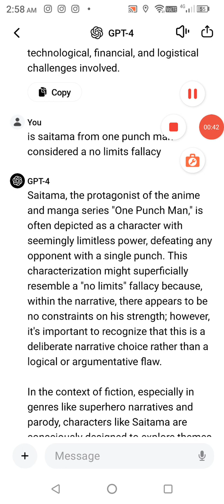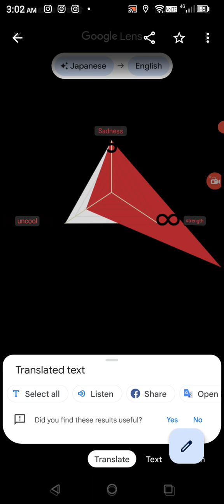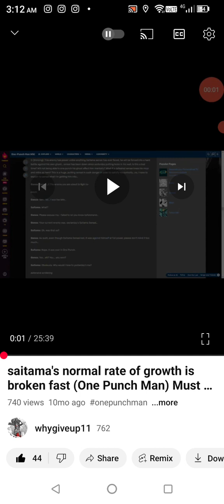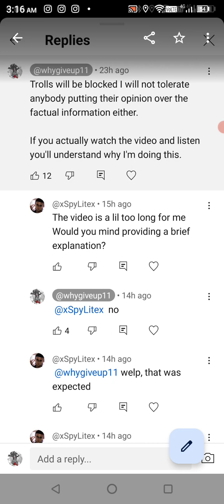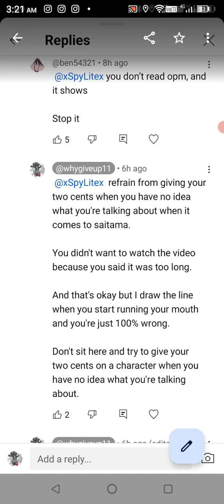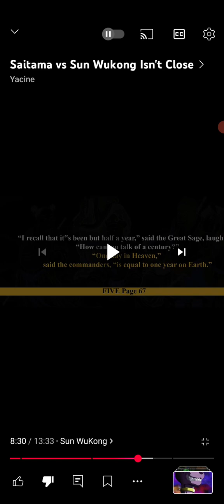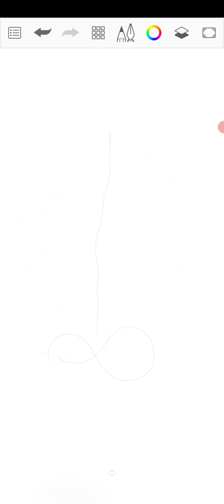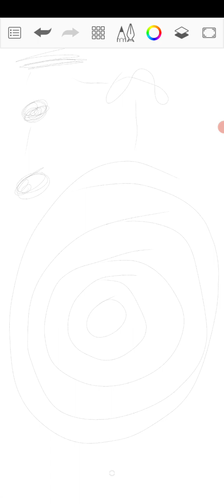Is saitama from one punch man a no limits fallacy (One Punch Man)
I said what I said in the video